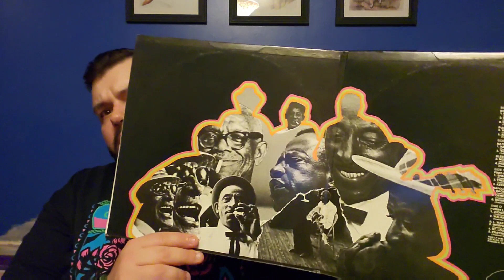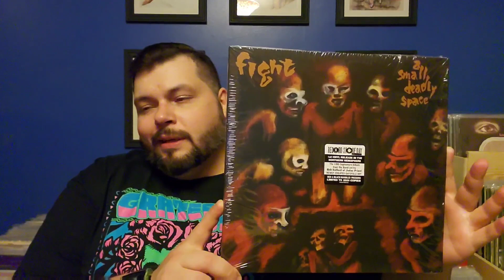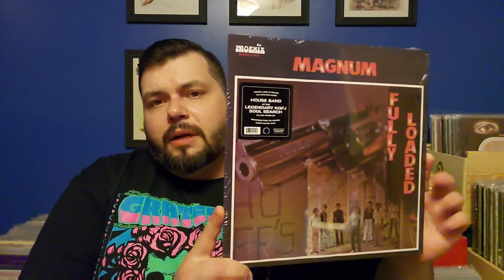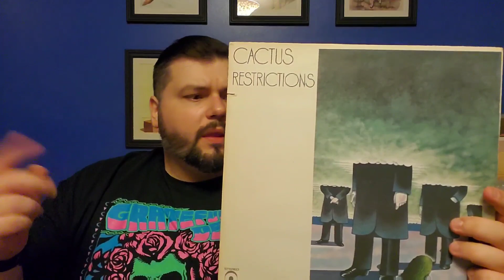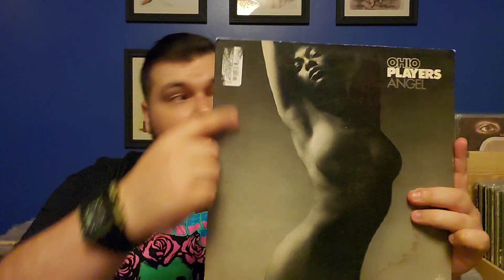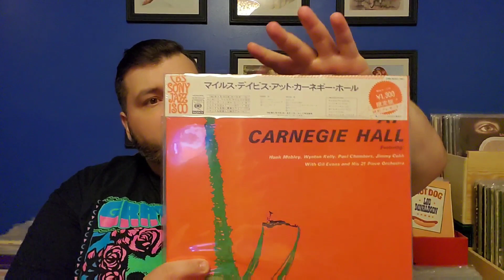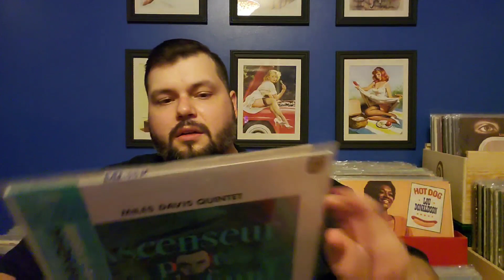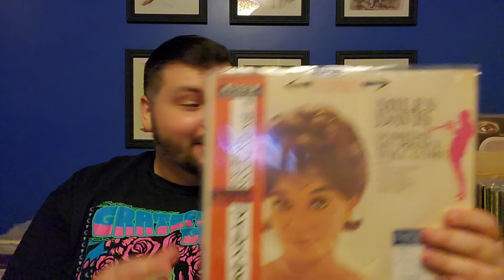Record Store Day Haul! Crazy Japanese Pressings, RSD Titles, & Quality Used Pick-ups.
I headed over to Pharmacy Records and snagged a few Record Store Day titles in addition to some niiiiice pick-ups. Here's the rundown on that.
Thanks for kicking it a bit. Please let me know what you grabbed, what you wish you had found, if you passed on RSD, your RSD thoughts in general, and certainly if you made a video as well.

As always, I appreciate your positive support, likes, and comments. Be easy and good luck flipping.

One Love.👍🏻🤘🏻🤙🏼✌🏼